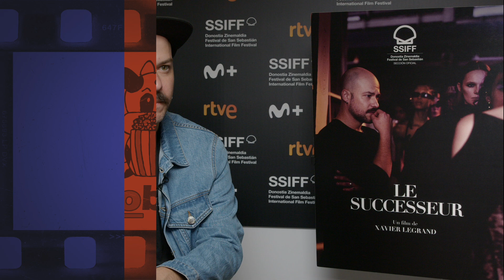El Sucesor| Marc-André Grondin: Hay algunas secuencias en las que estaba nervioso después de la toma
Hablamos con el protagonista de "El Sucesor" película que ya puedes ver en cines y a continuación el video con el actor Marc-André Grondin.

con el código MOOBYS tendrás unos calcetines de regalo.